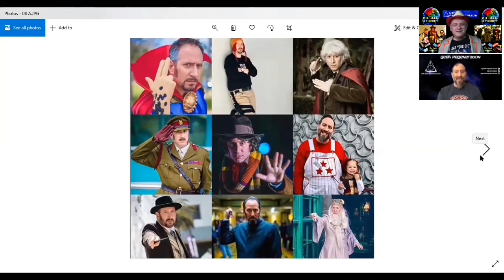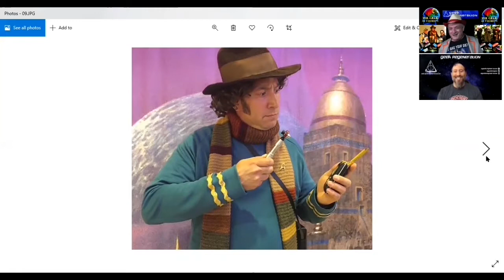021 The Geek Authority Show - Andrew Elkins - Cosplayer Extraordinaire - PART 2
Very Special Guest -  Andrew Elkins - Cosplayer Extraordinaire
The Geek Authority Show 021
Starring Lorenzo Marchessi of THE GEEK AUTHORITY

Again, he is such a fun personality with an exciting career and a fandom interest in cosplay with an emphasis on detail. Andrew Elkins is a an entrepreneur as well as a very popular cosplayer. Learn who and what he does in this first of a two part episode!

Keep an eye out...as special guests do 'pop' in!

THERE ARE SOME AUDIO DROPS IN THIS VIDEO AS WELL. AGAIN, I DID THE BEST I COULD SWEETENING IT. I APOLOGIZE FOR ANY INCONVIENCE.

Please like us. Please share us. Get the word out and let us know what you think.

Please feel free to also leave questions or comments below. Heading into unknown territory for you! Thanks in advance for watching and hopefully sharing!

All photo's of all show, convention viewers and cos-players were taken by and property of Lorenzo Marchessi.

F.A.B.!
Engage!